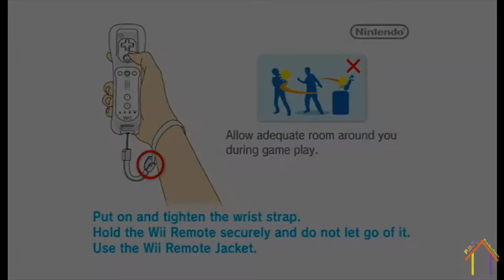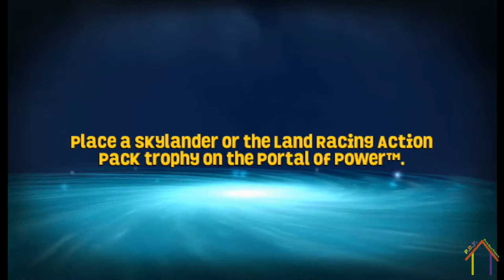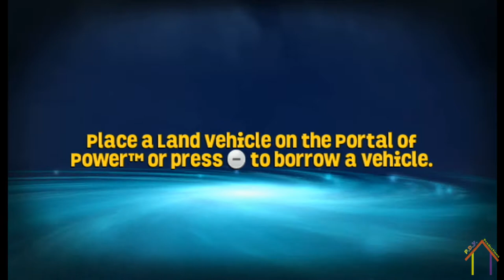Skylanders Superchargers Racing Epi. 1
This is a series of 3, sorry for not having live videos going. temporarily no WiFi. should be back after these 3.